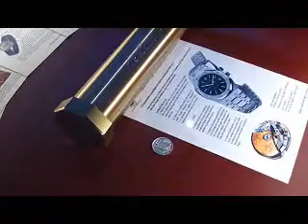Audemars Piguet Museum time capsule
-Dr. Woo